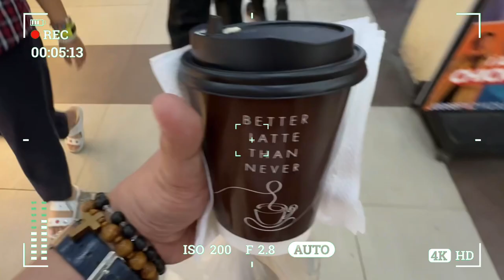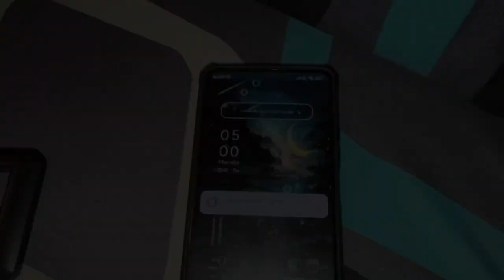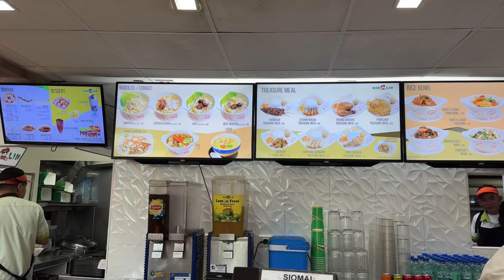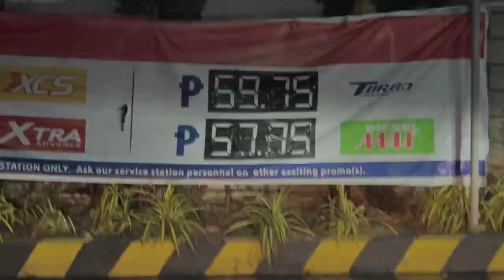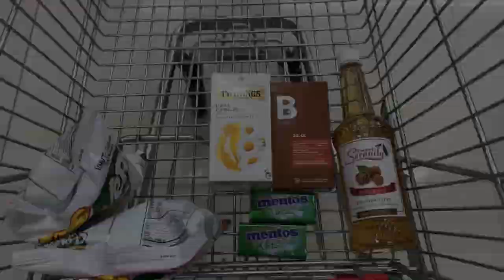Living Alone in PH | A Week In My Life: RTO in BGC, Auntie’s Bday, Getting my first tattoo,food trip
VLOG012

Hi there! I’m Chris. Please join me in my journey as I share a glimpse of my life through this channel.

silent vlog
daily vlog
solo living
Digital diary journal